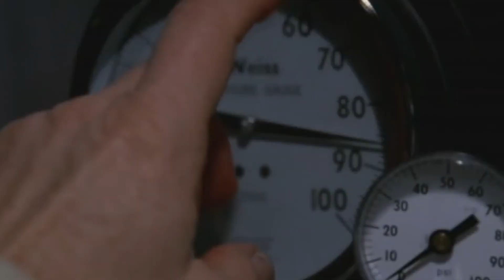Breaking Bad | Fan Trailer